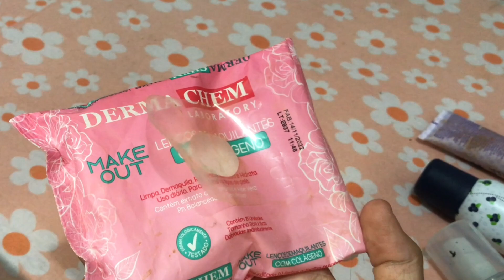FAVORITOS DO MÊS DE MARÇO!!!